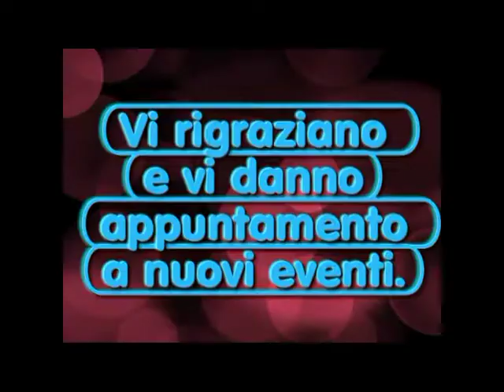Chiara Pavoni intervista Santina Amici cerimonia premiazione OTTO MILIONI Roma